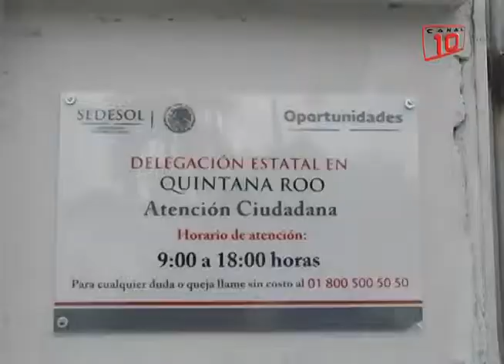Chetumal: Aumenta en un millón el número de pobres en México